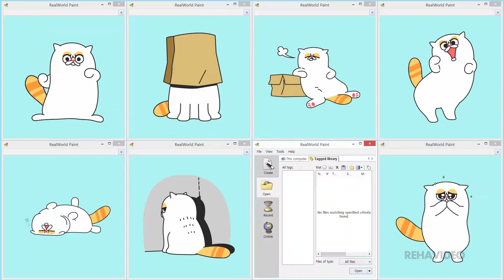The real cat MANGO | RehaTV HD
The real cat MANGO

캐릭터 디자인, 애니메이션 이모티콘, 카툰 / 웹툰 미리보기, 연예인 사진, 동물 일러스트 등등...
귀엽고 재미있는 동영상.
WebP / APNG / GIF 움짤.
멋진 이모티콘!